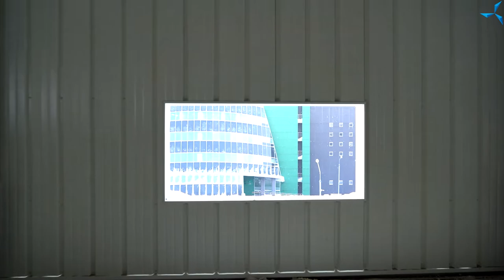Une autre livraison de l'équipement - 3 jours avant le Nouvel an | Projet "Sovelmach" | Jour 205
Aujourd'hui, sur le chantier, où le bureau technologique d'études et d'ingénierie "SovElMash" est construit, le déchargement et la levée de l'équipement de ventilation se poursuivent.

Le rythme de travail des constructeurs est le résultat du travail qui a commencé bien avant le début de la construction du BTEI :

Élaboration de la documentation avant-projet, obtention de tous les documents nécessaires pour les travaux de construction, réalisation d'examens, etc.

Dans ce travail, des employés de différentes entreprises et sociétés ont été impliqués, un grand nombre de personnes unies dans un seul objectif.

Et maintenant, grâce à leur travail coordonné et à leur planification réfléchie, le bâtiment du BTEI est né.

Aleksandre SOUDAREV vous en dira plus dans cette vidéo !